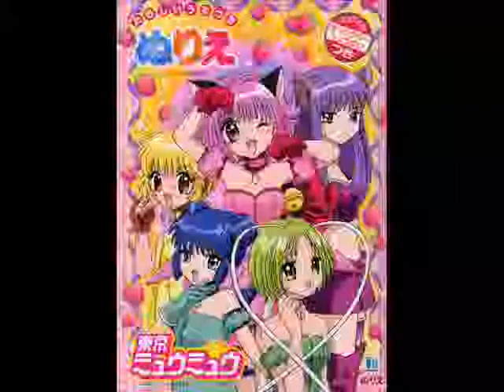Tokyo Mew Mew - Don't Cry( Zakuro's Characters Song).wmv